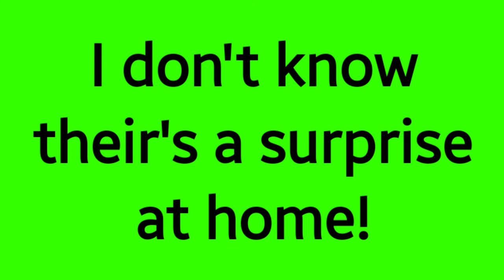Haircut | Market Day | Kris Vlog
HELLO MGA BORDS!!

ALSO MY FAMILY VLOG

➡️Aunt- Taste from Tiny Home

CAMERA I USE:

SAMSUNG S9

GODBLESS & KEEPSAFE EVERYONE

-KRIS